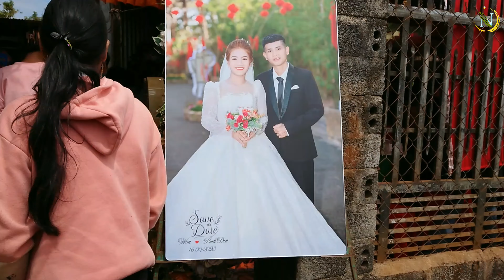Đa Si cover Thất Đơn Đâu Trại Ngàng || Siu Nhiệm Vietnam's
▶Hứa hẹn sẽ tạo ra những Video hay nhất cho các bạn xem!